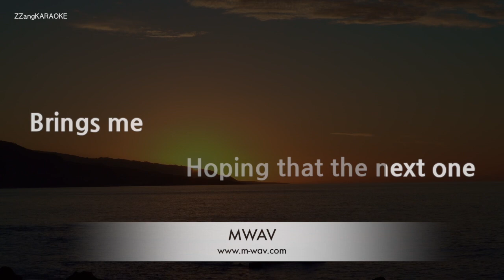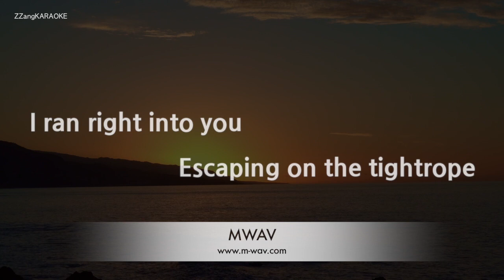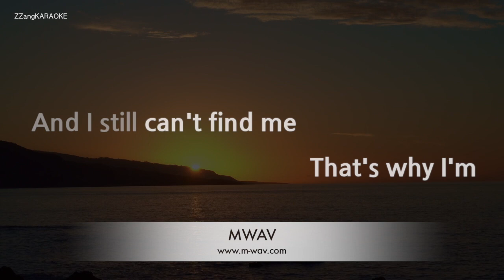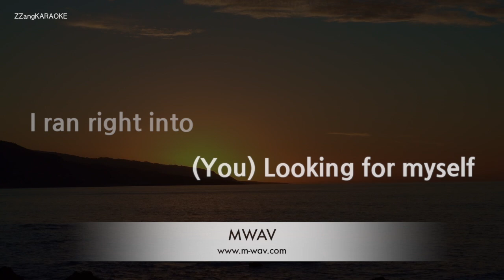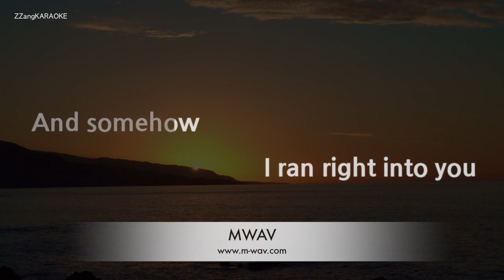Usher-Looking 4 Myself (Karaoke Version)